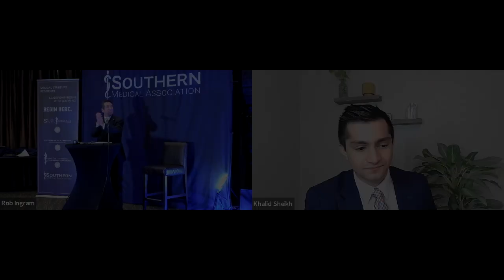Khalid Sheikh Scholarship Acceptance Speech Annual Scientific Assembly 2022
Khalid was a recipient of the SMA 1906 scholarship, which commemorates SMA's founding. Khalid is a 4th year medical student at the University of Texas-Rio Grande Valley School of Medicine in South Texas. As a lifelong Type1 diabetic himself, Khalid has conducted research in the areas of diabetes and metabolism as well as volunteered at summer camps for kids with diabetes in his area. Khalid hopes to become an endocrinologist one day.